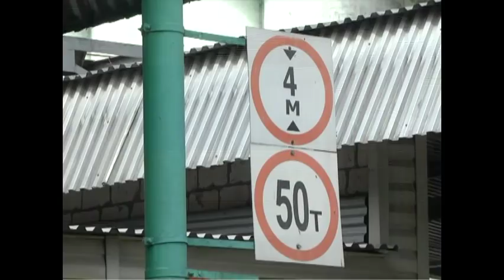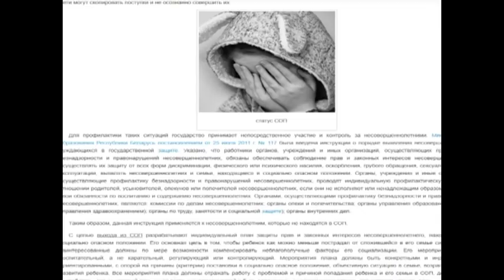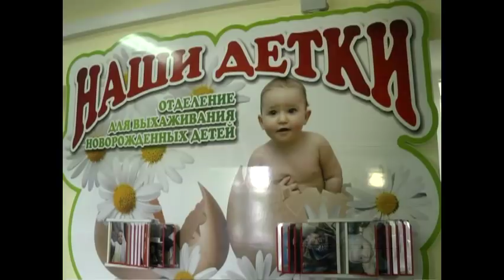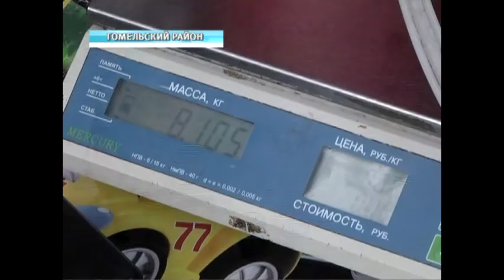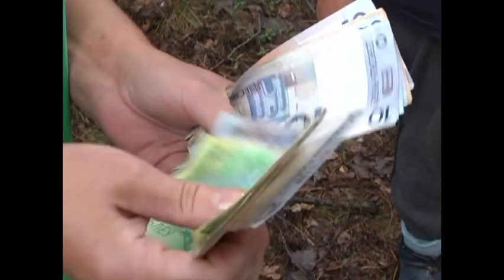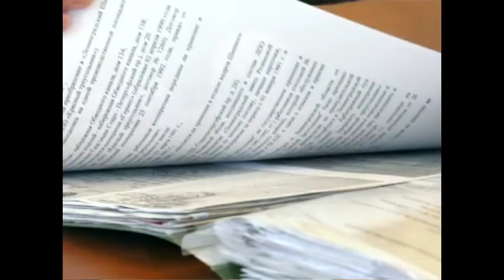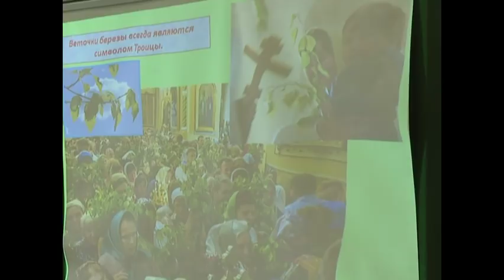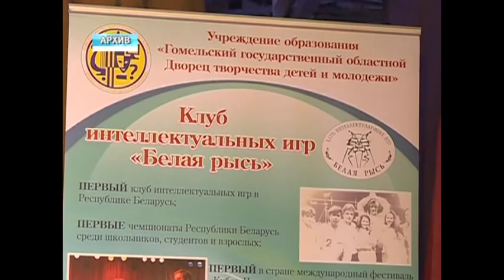22 07 2018 НОВОСТИ НЕДЕЛИ